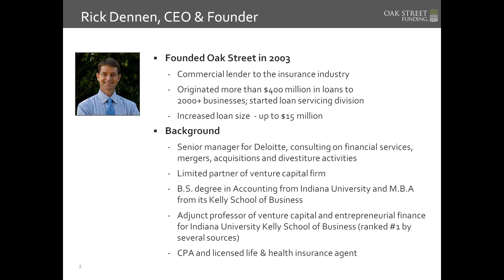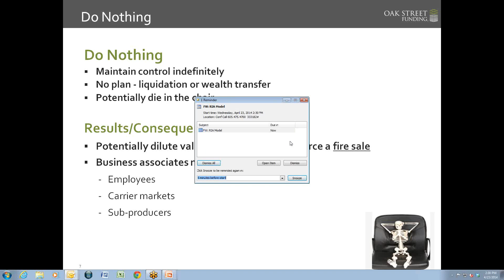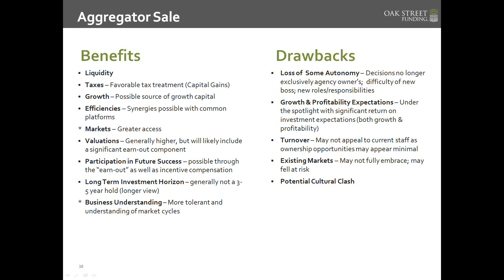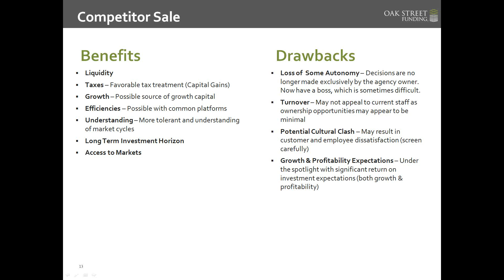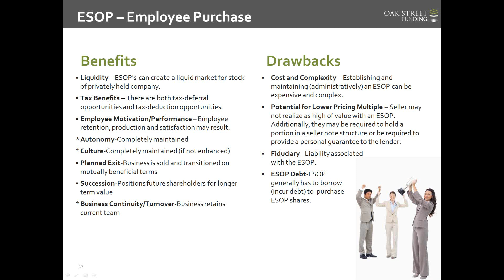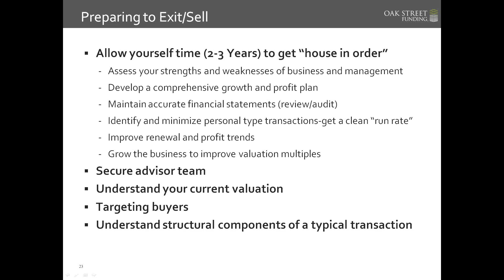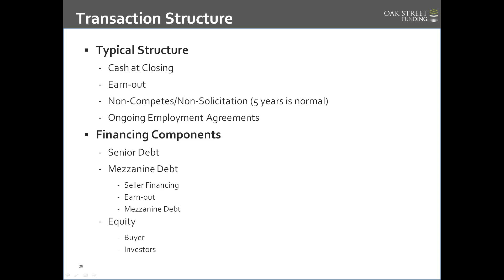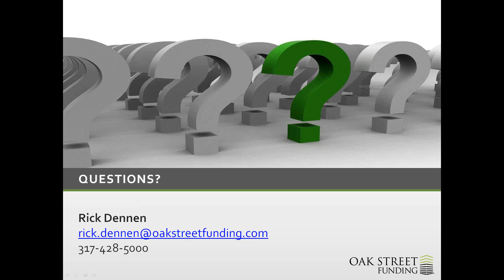Monday Morning: Succession Planning on Your Terms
In today's mini-webinar I'm joined by Rick Dennen, CEO and Founder of Oak Street Funding to discuss the process of succession planning for your agency's future.